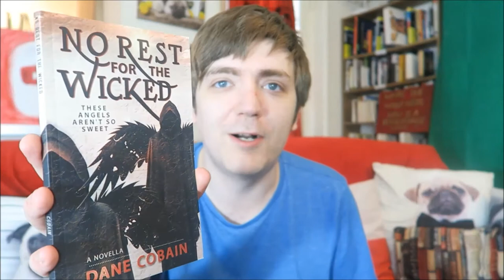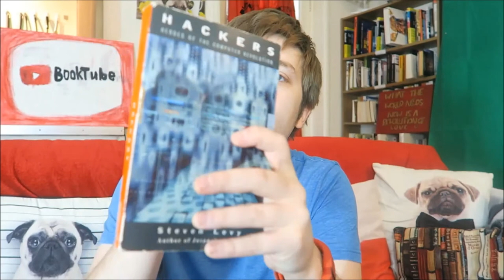The Book Title Tag! [BOOK TAG] | Tag Tuesday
It's tag time, because these things are fun.This was created by Rachel and Katie from RayKay / Rachel Reads

Pick a book title that resonates with these questions:

1. Title that's the story of your life
2. Title that describes your perfect weekend
3. Title of an adventure you'd like to go on
4. Title you want to name your child
5. Title of your ideal job
6. Title of a place you'd like to visit
7. Title of your love life
8. Questions you ask yourself
9. Title of a kingdom you want to rule OR name
10. Title you'd name your band.